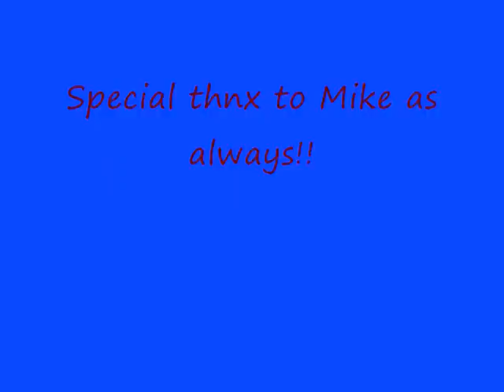October 5, 2009 "Merged" Truck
Mike in a different truck. well, soon the Allied Trucks here will be converted to United colors.